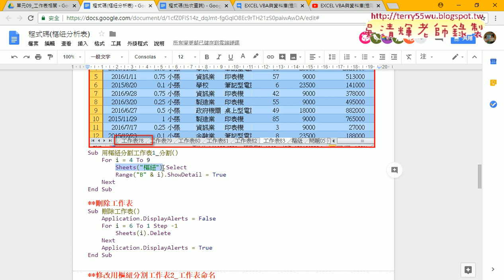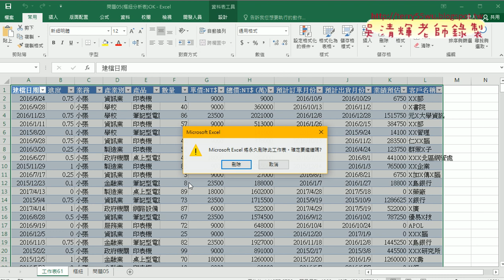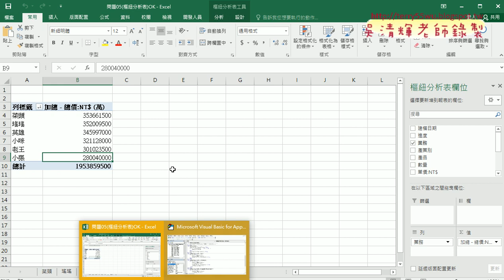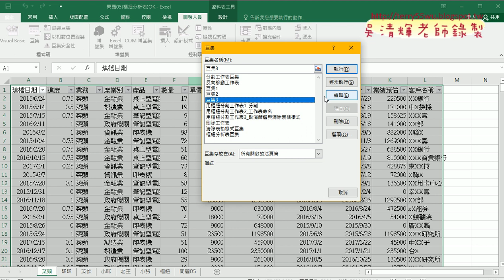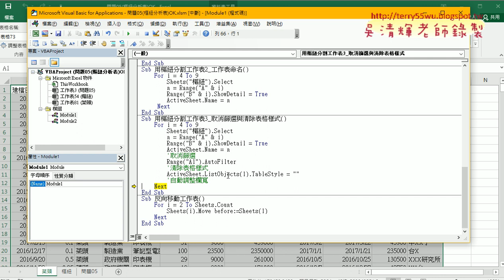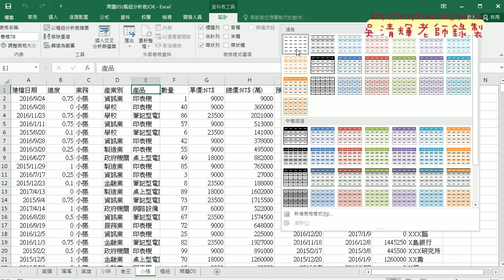07 重新命名與取消篩選與清除表格樣式